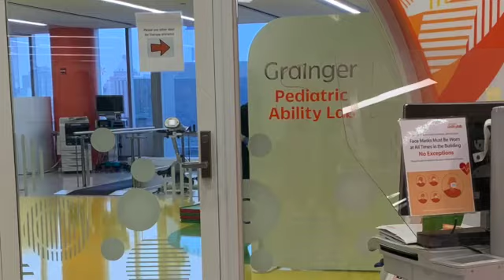Making a new Leg